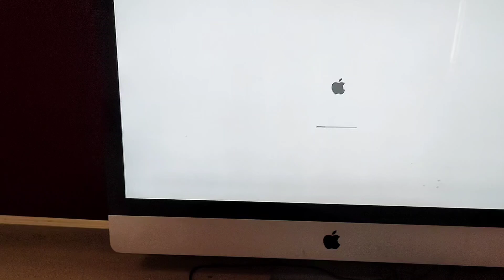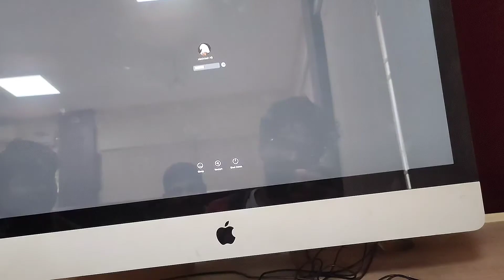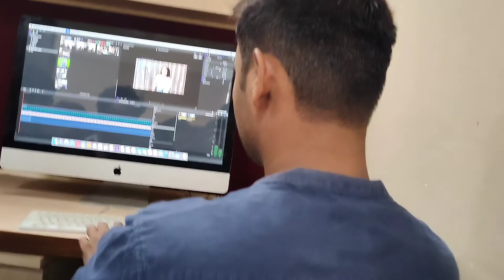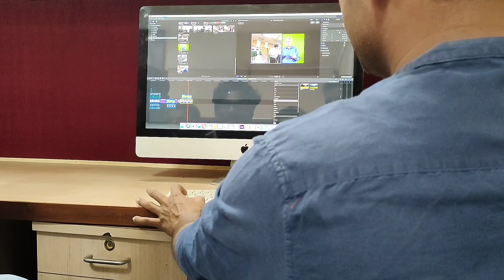First time Apple iMac use kaise kare